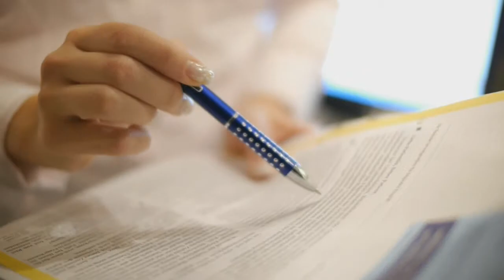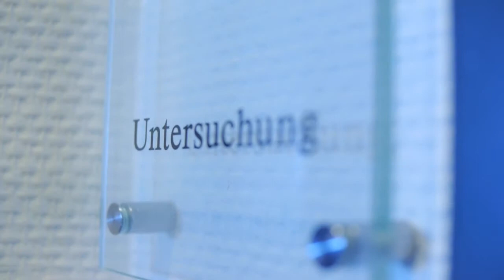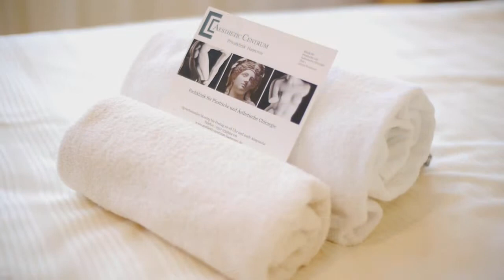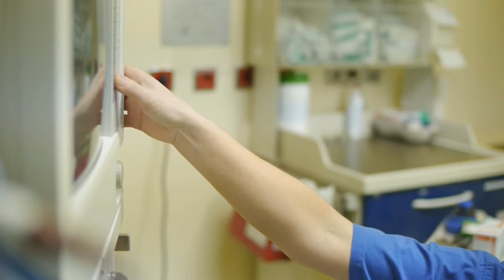Aestetic Centrum Privatklinik Hannover GmbH I Imagefilm 2012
Kunde: Aestetic Centrum Privatklinik Hannover GmbH
Aufgabe/Zielsetzung: Produktion eines hochwertigen Imagefilms im Full-HD Cinema-Look
Dauer der Dreharbeiten: 2 Tage
Besonderheiten: Dreharbeiten wurden ohne Einschränkungen des Praxisbetriebes durchgeführt
Dauer der Postproduktion: 2 Tage
Besonderheiten: Korrekturen und Endabnahme des Films erfolgten online
Produktionszeitraum: Januar 2012